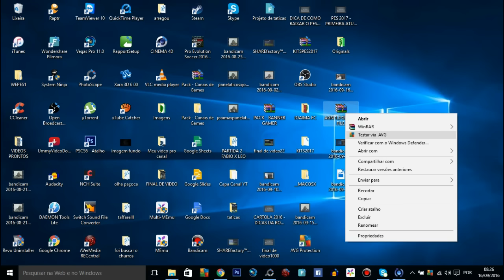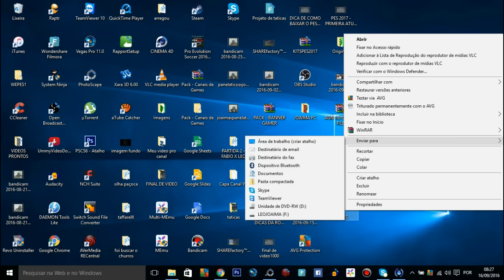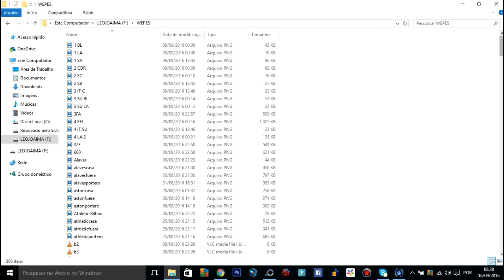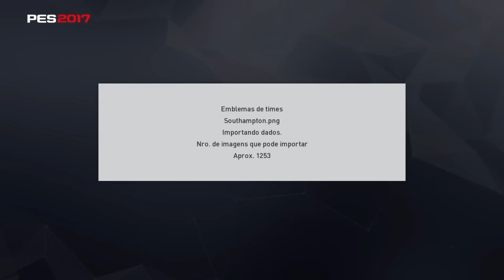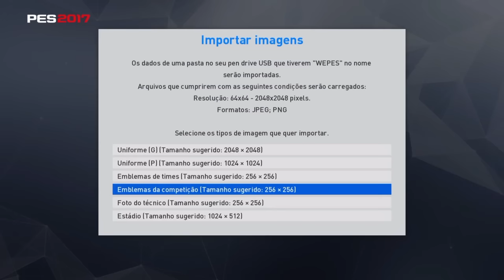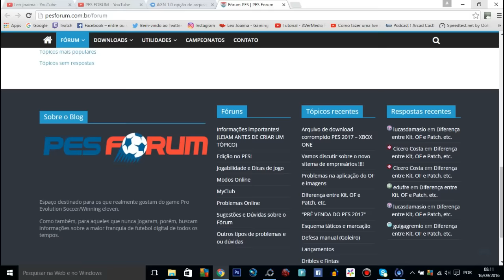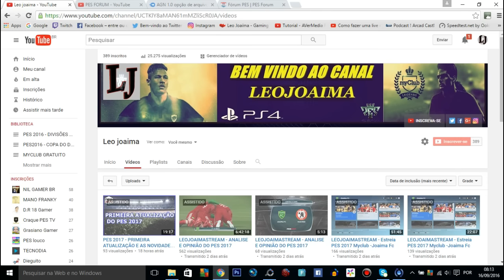PES 2017 - OPTION FILE( LIGAS ESPANHOLA, INGLESA E ITALIANA)[PS4]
do canal, links abaixo.